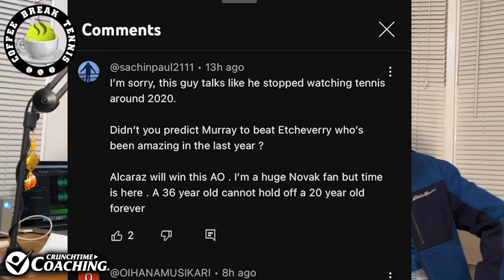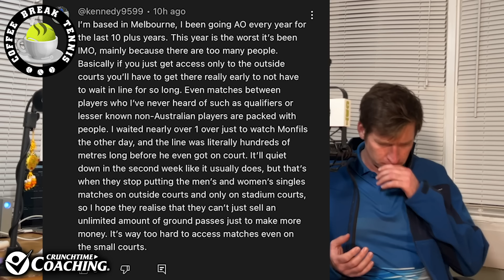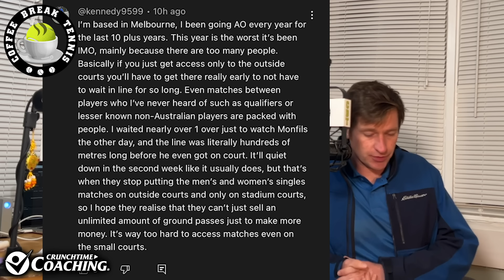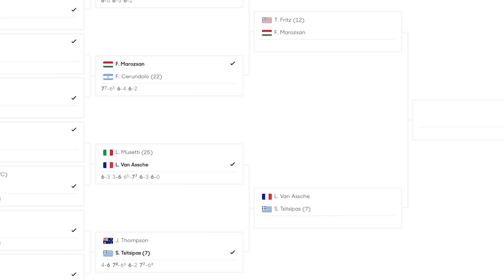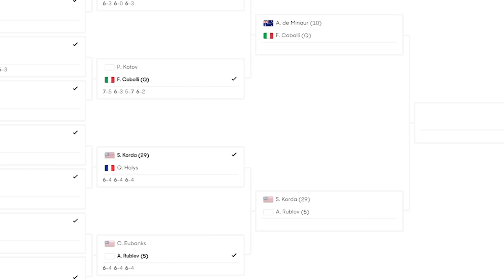AO 24 - Djoker Punks a Drunk/Seeds Get Tested | Coffee Break Tennis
Seeded players are starting to drop at the 2024 Australian Open and almost all of them are being tested early as Matt shares the secret result of a Nole fan's love letter !!